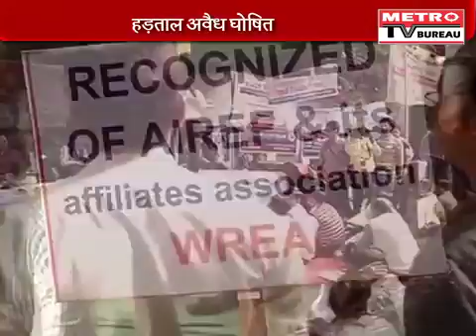Kejriwal's Principal Secy Rajendra Kumar Remanded In 5-Day Custody By CBI Court - 5 July 2016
Delhi Chief Minister Arvind Kejriwal's Principal Secretary Rajendra Kumar and four others, arrested in an alleged corruption case, were remanded in five days CBI custody on Tuesday by a special court which was told by the agency that the IAS officer was "intimidating" witnesses. Special CBI Judge Arvind Kumar sent Kumar, Deputy Secretary in Kejriwal's office Tarun Sharma, Kumar's close aide Ashok Kumar and owners of a private firm, Sandeep Kumar and Dinesh Gupta, to CBI custody.